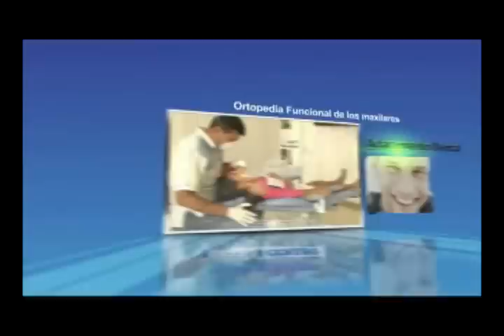►06/08/2012 - ★CNCNOTICIAS★ -- Guadalajara De Buga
El Zar Anticorrupción del Departamento realizo varias denuncias. El Zar Anticorrupción del Departamento, Héctor Fabio Lenis Castro estuvo de visita en Buga, el funcionario indico que en este momento se adelantan varias investigaciones como es el caso de la sustracción de 5 cheques de la beneficencia del valle de los cuales 4 fueron cobrados por un monto de 684 millones de pesos, recursos de la salud y que el banco tendrá que hacerse solidario y cancelarlos al departamento. Otra de las investigaciones que adelanta el zar anticorrupción en el valle del cauta tiene que ver con los seguros que contratan las diferentes dependencias del estado, al parecer se estaría intimidando a los funcionarios para que contraten con determinada empresa, a lo que se han definido como el cartel de los seguros. La inclusión de dos nuevos licores en el valle del cauca por parte uno de los gobernadores encargados ha sido considerado como competencia desleal, por no tener los sellos de calidad. Los nuevos productos han afectado a la industria de licores del valle.

Finalizo seminario de música coral para directores de coros de bachillerato Finalizo el ciclo de capacitación nacional para directores de coros de bachillerato que brindo corpacoros y el ministerio de cultura. Del 30 de julio al 3 de agosto en Buga se desarrollo el seminario de coros para los directores de corales de bachillerato de todo el país. Este siclo de capacitaciones que brinda corpacoros en convenio con el ministerio de cultura actualizo en técnicas y brindo nuevas herramientas a los participantes. El seminario fue dictado por el maestro venezolano Cesar Alejandro Carrillo. El tallerista destaco la acogida de la música coral en Colombia. Los 5 días de seminario finalizaron con un concierto coral en el club de leones monarca de Buga, el cual tuvo entrada libre. Gracias al convenio entre el ministerio de cultura y corpacoros más de 120 directores de coros institucionales, independientes y de bachillerato han actualizado sus conocimientos en música coral.

En Buga fue el estreno de la obra de teatro infantil "corazón de Gorrión" Se estreno en Buga la obra de teatro infantil corazón de Gorrión, una fábula musical con la que el escritor Jairo Aníbal Niño, rinde homenaje al desaparecido poeta y escritor colombiano Rafael Pombo. Corazón de gorrión es un recorrido de color y ritmo por las obras y personajes de Rafael Pombo que heroicamente rescatan a l mundo del asfalto, la soledad y la oscuridad. Rin, rin renacuajo, la pobre viejecita, simón el bobito y el gato bandido se tomaron el teatro municipal. El teatro conto con lleno total, este recinto se ha convertido en epicentro de la cultura en el Municipio, por esta razón los recursos recaudados con la obra de teatro corazón de gorrión serán invertidos para continuar con los trabajos que faltan de la remodelación del teatro Municipal. La obra corazón de gorrión hace parte del homenaje que se le rinde al escritor colombiano Rafael Pombo por los 100 años de su fallecimiento. Pese al tiempo los cuentos y fabulas de Rafael Pombo son disfrutadas por niños y adultos, con este montaje se busca incentivar la lectura.

Del 10 al 20 de agosto se realizaran las Fiestas del verano en Calima el Darién. En rueda de prensa el alcalde de calima el Darién dio a conocer la programación para las fiestas del verano que se desarrollaran del 10 al 20 de agosto es este Municipio, al que se espera que acudan de 90 mil a 100 mil personas durante dichas festividades. El mandatario de calima el Darién indico que para las fiestas del verano estará garantizada la seguridad para propios y visitantes y se adoptaran medidas especiales en el tema de movilidad. Estas serán una de las fiestas más largas que tenga este municipio, la secretaria de fomento al turismo explica porque. Entre la programación hay una gran variedad de artistas, entre otras actividades culturales y deportivas como el concurso de jeepaos, cabalgata con los que se retomaran las tradiciones tapiocas del Municipio. Calima el Darién cuenta con una represa conocida como el lago calima con más de 13 kilómetros de largo por 1.5 de ancho, especial para la práctica de deportes náuticos y de viento, al que convergen diariamente centenares de personas, el número de visitantes aumenta especialmente para los puentes festivos y para las fiestas del verano que este año se desarrollaran del 10 al 20 de agosto.